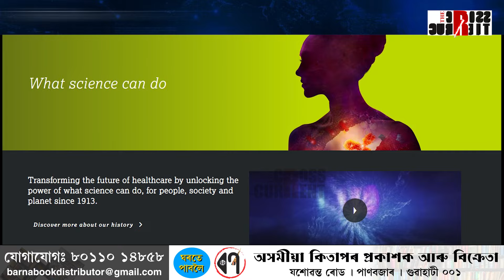ক'ভিড ভেকছিন নে মৃত্যুদূত আছিল?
ক'ভিড ভেকছিন নে মৃত্যুদূত আছিল? কাৰণ, বৃটেইনৰ আদালতত বিস্ফোৰক স্বীকাৰোক্তি ভেকছিন কোম্পানীৰ। ভেকছিনৰ ফলত হ’ব পাৰে ষ্ট্ৰোক, হাৰ্ট এটেক।